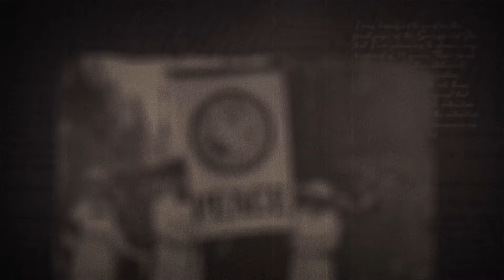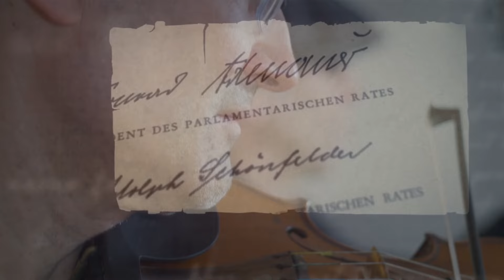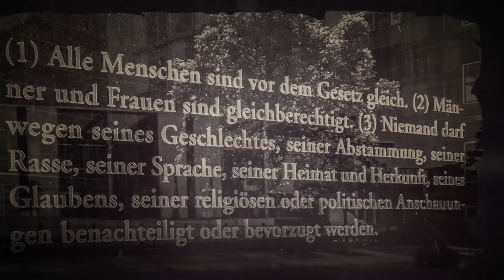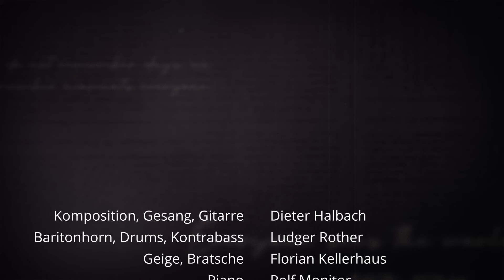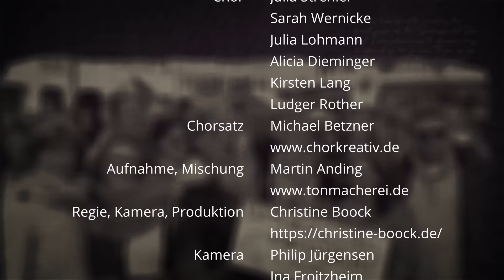Liebeslied für die Demokratie - Eine Botschaft für Demokratie und Menschenrechte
Das "Liebeslied für die Demokratie" wurde mit Unterstützung von Mehr Demokratie produziert und veröffentlicht. Hier können Sie das gemeinnützige Projekt mit ihrer Spende unterstützen:

Im Frühjahr 2024, inmitten eines aufgeheizten politischen Klimas und mitten in der Arbeit am aktuellen demokratie! - Magazin „Was stärkt die Demokratie?“ wuchs in unserem Redakteur Dieter Halbach das Bedürfnis, ein musikalisches Zeichen für verbindende demokratische Werte zu setzen. Das „Liebeslied für die Demokratie“ möchte einen Moment des Innehaltens schaffen und Menschen ermutigen, sich über die Grenzen unterschiedlicher Meinungen hinweg für Demokratie und Menschenwürde einzusetzen. Mehr Demokratie hat das Projekt unterstützt.

Vielleicht können Sie das Projekt auch mit einer Spende auf betterplace unterstützen.

Ludger Rother: Baritonhorn, drums, Kontrabass
Florian Kellerhaus: Geige, Bratsche
Rolf Monitor: Piano

Sprechstimme: Julia Strehler, Dieter Halbach
Chor: Julia Strehler, Sarah Wernicke, Julia Lohmann, Alicia Dieminger, Kirsten Lang, Ludger Rother